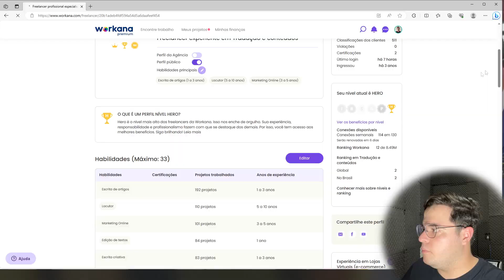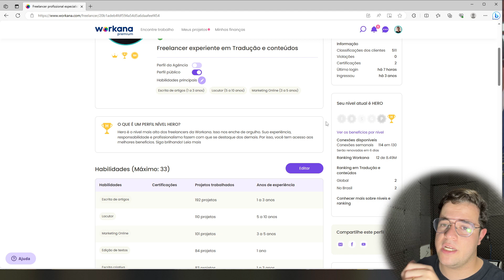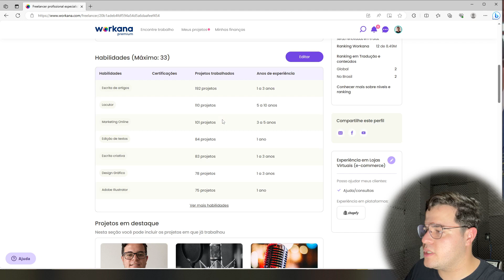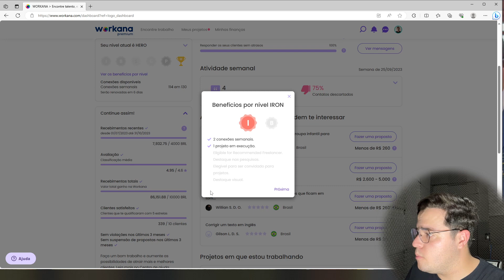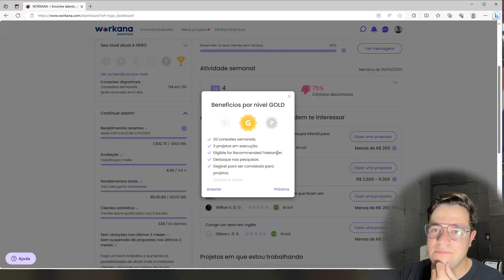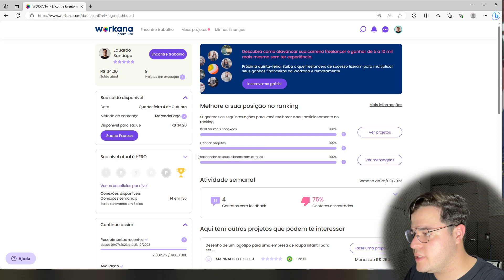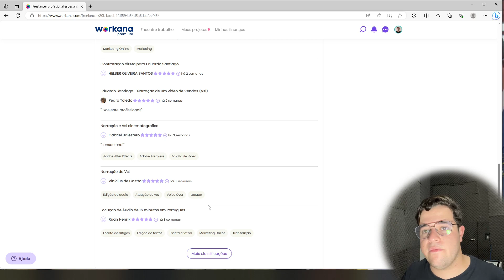COMO SE TORNAR UM FREELANCER RÁPIDO! - Como Crescer na Workana